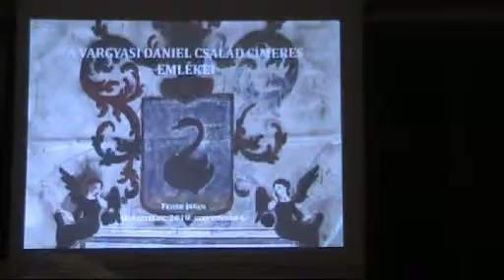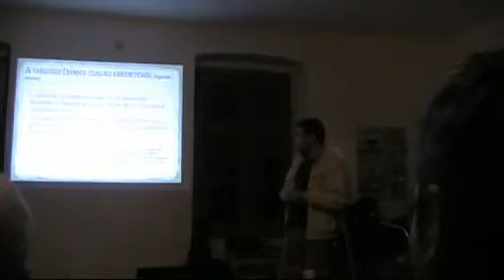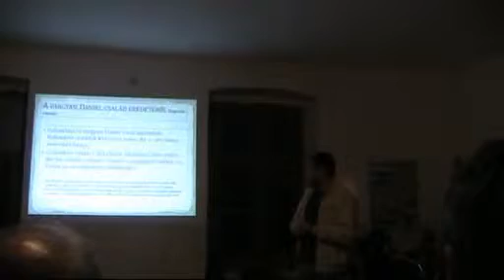A vargyasi Daniel család címeres emlékei - Fehér János, művészettörténész 1. rész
Olasztelek szülötteinek, lakóinak találkozója 2010 szeptember 3-5.